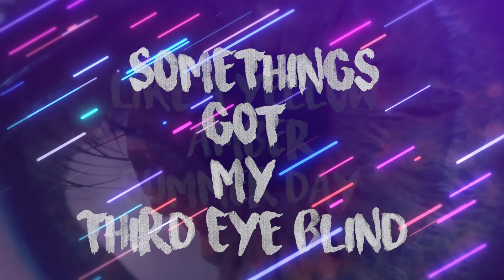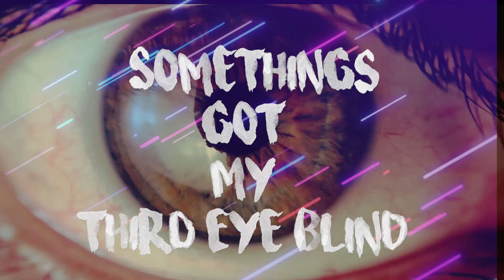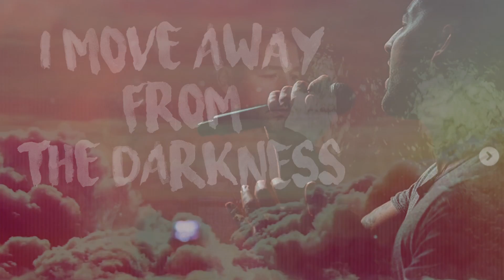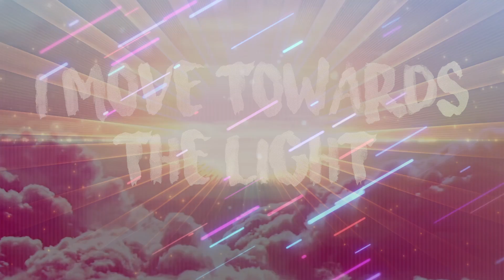The Safety Word featuring Spectoral - Dreams REMIX (Official Lyric Video)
The lead single from The Safety Word (Remixed Volume 1) is DREAMS a collaboration with Melbourne future-pop, alternative R&B artist Spectoral. DREAMS is an anthem that really is the zeitgeist of 2020 for many of us. It's restlessly longing to get out there and party, but stuck indoors. It's dreaming up our next getaway, while current circumstances keep us at home. The song wants to transport you to moments of summer freedom. That next road-trip, that next holiday. Leave the present moment behind, and fly
away.

The Safety Word (Remixed Volume 1) is the first of three albums dropping in July, August and September. Volume 1 includes remixes by Men Imitating Machines, Eckul, Numatica and Robodop Snei. It also features collaborations with Spectoral and PurpleZain. The artists were all given full creative freedom to remix, rework and re-imagine the tracks in their own unique style. The album spans across quite a few genres such as progressive house, dub, electro house, lofi, ambient and future R&B. It's tied together by the distinctive vocals of John Rousvanis and the lush synthesizers of Simon Quinn.

SPECTORAL

Nimbly blending modern pop with trip-hop, hip-hop and electronic influences, Spectoral’s cutting edge music pushes the genre forward. In the words of Dave Ruby Howe, Music Director of Australia’s national youth radio station, Triple J Unearthed, "Spectoral can be relied on to deliver some highly detailed productions with unshakable earworm qualities at their core."
A revered rising Melbourne producer and singer-songwriter, Spectoral already possesses an impressive rap sheet of industry ties. He has collaborated with and performed alongside many rising Australian electronic acts, being a core committee member of the sprawling Melbourne based Beat Collective (beatcollective.net). He has also worked with notable Australian heavyweights ranging from Tim Watt and Tim McArtney (Golden Features, Muto, GRMM), Ben Feggans (The Kite String Tangle, Ngaiire), Sebastian Ivanhov (Alius), Robin Waters (Darling James, Ella Hooper) and Klaus Hill (Pnau, Kilter, Ministry of Sound Australia).
Spectoral's music has been covered by PILERATS and premiered with SCENESTR nationally, airing on stations including Triple J, Triple J Unearthed, SYN, Radio Adelaide, Southern FM, Plenty Valley, 3WBC and Bondi Radio.
Recently, Spotify officially playlisted 'Movin' On", the first single from his highly anticipated sophomore EP, 'An Incorruptible Dream'. A fully independent release, the EP has so far raked in over 40,000 streams on Pandora and 36,000 streams on Spotify, while across YouTube, Facebook and Instagram TV, his visionary music videos have been watched many thousands of times to date.

THE SAFETY WORD

The Safety Word are an electronic duo from Melbourne Australia their works inspired by dream pop, chill wave and trip-hop sensibilities. The band consists of core song writing team John Rousvanis on (vocals/electric guitar) and Simon Quinn (laptop/keys) who either play as a compact duo unit or expand the band’s sound with an assortment of guest musicians for unique performances. Their sound can be described as down tempo electronica with a twist of trip-hop and future R & B. Thrown into the blender are soulful vocals, abstract guitar, deep bass and ambient synth soundscapes.